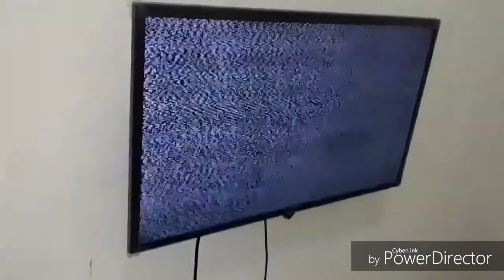Video lucu Ala Kost Part 1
Hayyy gaayys.
ini dia video komplikasi lucu pertama kami guaiiisss,.

oiyaaa tunggu video video kami selanjutnya
di channel ini.